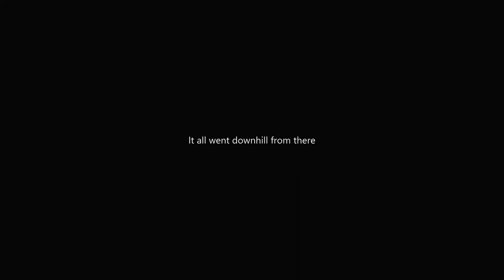I don't play well. I play Hunt: Showdown.